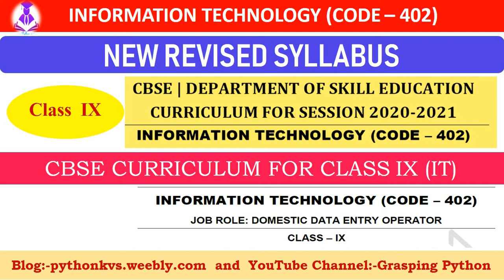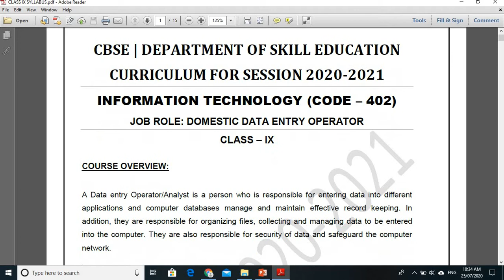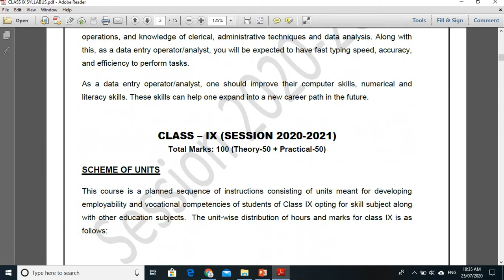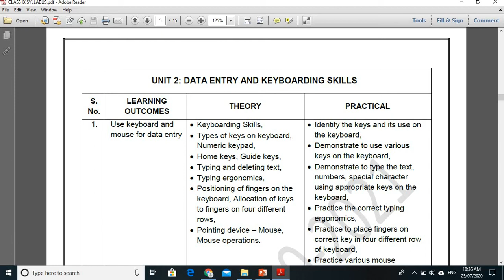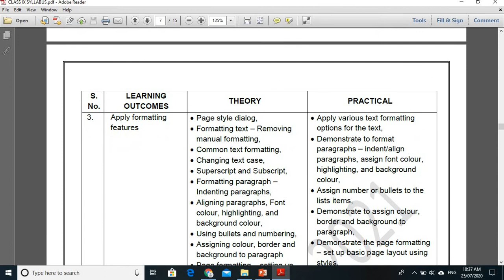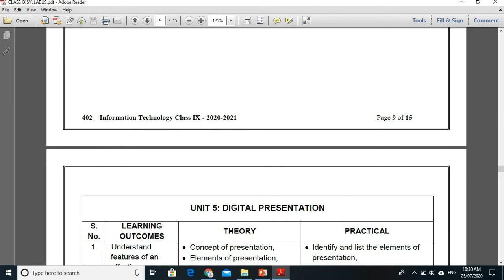INFORMATION TECHNOLOGY CLASS IX | REVISED SYLLABUS 2020 || IT-420 || CBSE CLASS IX IT NOTES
INFORMATION TECHNOLOGY CLASS X | REVISED SYLLABUS 2020 || IT-420 ||  CBSE CLASS X IT NOTES

INFORMATION TECHNOLOGY (CODE – 402)  CURRICULUM FOR SESSION 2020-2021|| IT-402